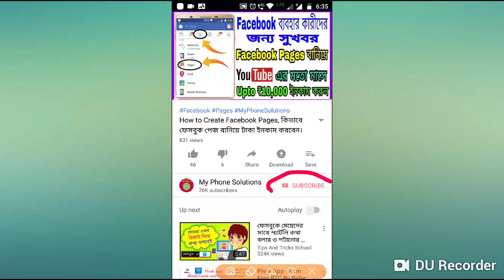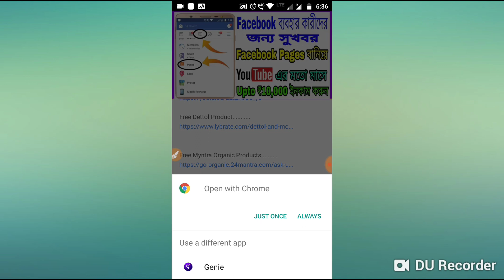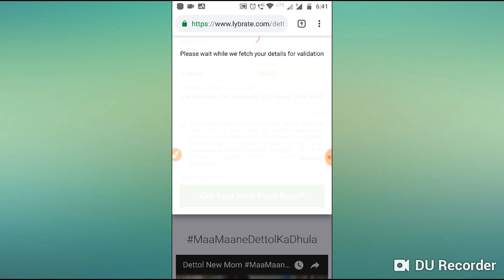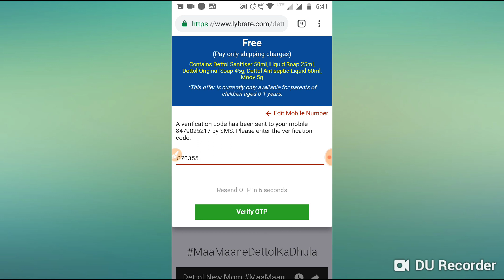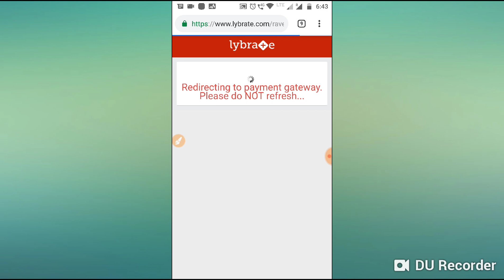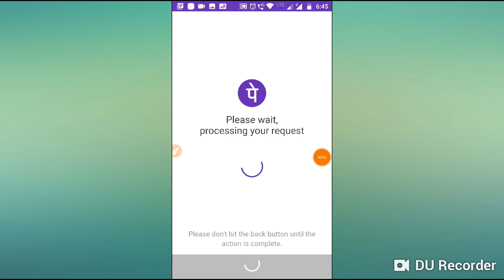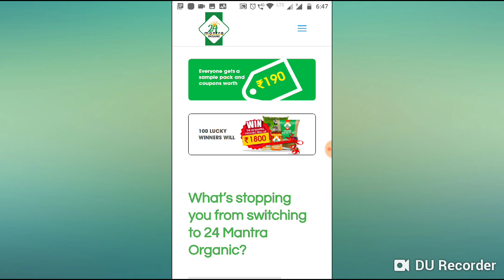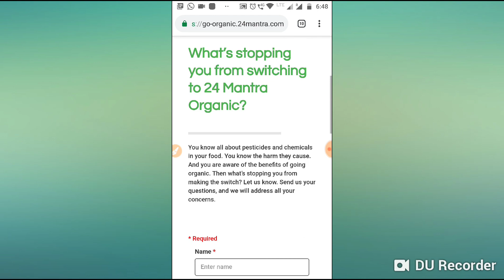Dettol এর 5 টা Product সম্পুর্ণ ফ্রীতে পান, লুট অফার, সীমিত সময়ের জন্য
Dettol Product Free Shopping Offer

Hello Friend

    In this video I discuss about a new website where you can get free Shopping so guys injoy this video and get free Shopping.

Dettol Product Free তে পেতে নিচের লিংকে ক্লিক করুন.

Organic Products Free তে পেতে নিচের লিংকে ক্লিক করুন.